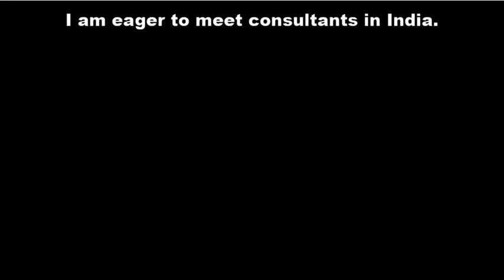I want to meet the job consultants to pay them their money.